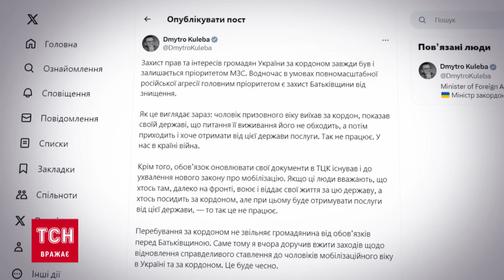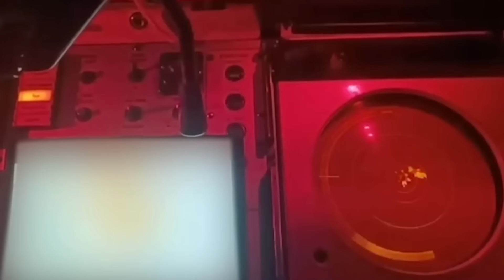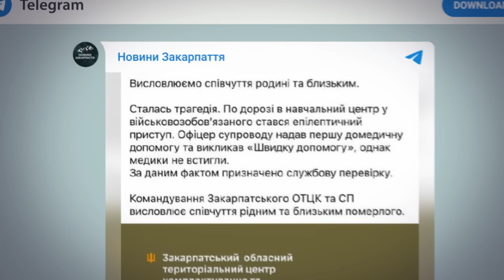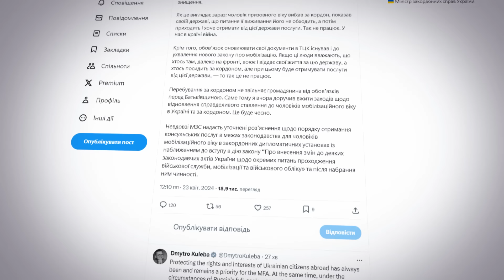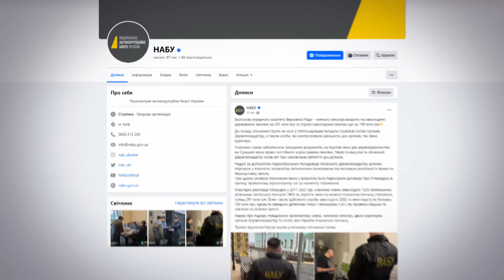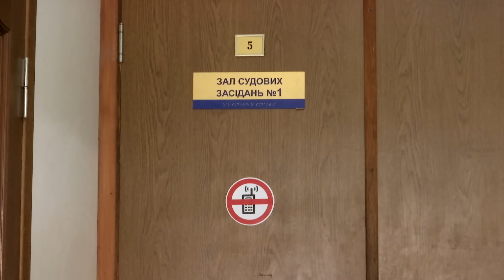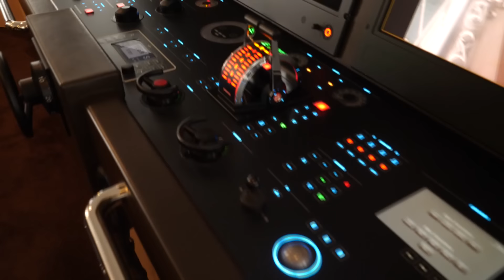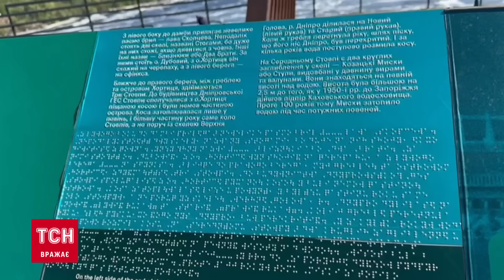Новини ТСН онлайн 19:30 23 квітня. Паніка українців за кордоном, рішення Сенату і справа Сольського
Новини України та світу станом на 19:30 вівторка, 23 квітня 2024 року, в огляді ТСН спеціально для глядачів YouTube:
00:00 - Привітання
00:25 - Анонс випуску
01:20 - Ситуація на фронті
02:17 - Авіаційною бомбою росіяни поцілили по Костянтинівці на Донеччині. 5 людей дістали поранення, двоє з них у тяжкому стані.
03:25 - Двоє немовлят поранені на Одещині - росіяни атакували регіон ударними безпілотниками. Постраждали 9 людей. Четверо потерпілих - діти.
06:23 - Відбудують лише після війни - росіяни поцілили ракетою Ха-59 по Харківській телевежі. Конструкцію перебито, пошкоджені технічні приміщення.
07:10 - Гори уламків - у Дніпрі розбирають згорілий дах і знищені квартири історичного будинку, в який влучила російська ракета.
10:36 - Помер дорогою до навчального центру - закарпатський ТЦК підтвердив смерть мобілізованого.
11:29 - Українські консульства перестали надавати послуги чоловікам призовного віку. Що кажуть у МЗС?
13:15  - Зброя для України. Велика Британія планує передати понад 400 одиниць техніки, понад 1600 ракет і 4 млн боєприпасів до стрілецької зброї.
13:56 - Допомога Україні. Слідом за Конгресом, законопроєкт сьогодні розгляне Сенат США, після чого залишиться лише підпис президента Байдена.
16:27 - Безмитна торгівля Україна-ЄС: які обмеження запровадили для української агропродукції.
17:30 - Земельна справа міністра! Миколу Сольського підозрюють в оборудках із землею на 300 млн грн.
18:40 - Довічне ув'язнення - у Дніпрі винесли вирок нацгвардійцю, який два роки тому розстріляв своїх співслуживців на місцевому заводі.
20:46 - Київщина потерпає від паводків і підтоплень.
23:59 - Хто продаватиме яхту Медведчука? АРМА визначилася, хто й коли влаштує аукціон із продажу багатомільйонного активу.
26:32 - Хортицю відкрили для туристів! Відвідувачів знову пускатимуть на територію заповідника. Які локації доступні?